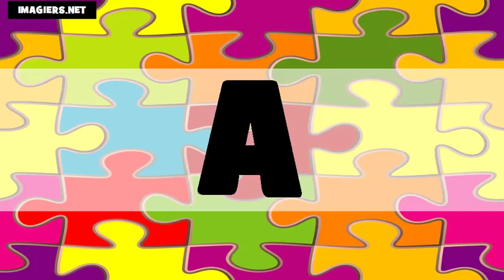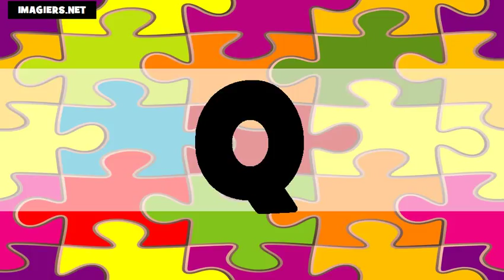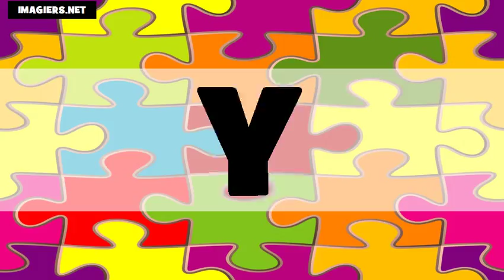O Alfabeto # Usa + Fr